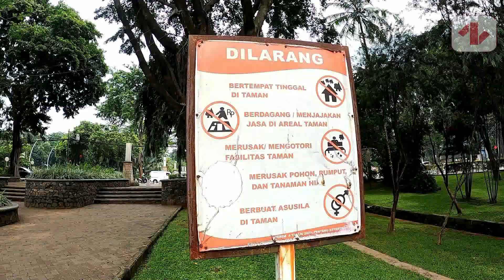DI JULUKI SARANG GENDERUWO DAN KUNTILANAK TAMAN LANGSAT TETAP JADI FAVORIT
Beberapa orang menyebut tempat ini angker. tapi jujur bagi saya sebenarnya tempat ini keren banget. Taman langsat namanya